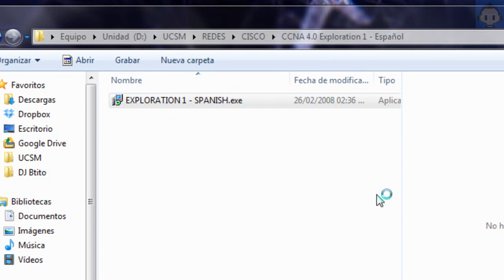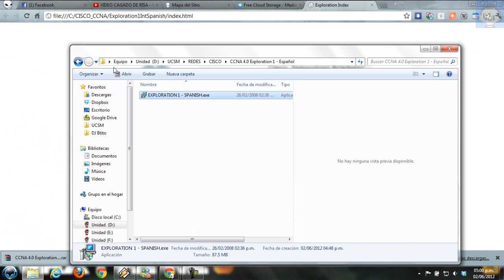CISCO CCNA Exploration 4.0 [ modulos 1,2,3,4 ] - en Español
El plan de estudios de Cisco CCNA Exploration proporciona una cobertura integral y completa de temas de redes, desde los fundamentos a las aplicaciones y servicios avanzados.
CCNA Exploration ayuda a preparar a los alumnos para las oportunidades de carrera de nivel inicial, educación continua, y la mundialmente reconocida certificación Cisco CCNA.